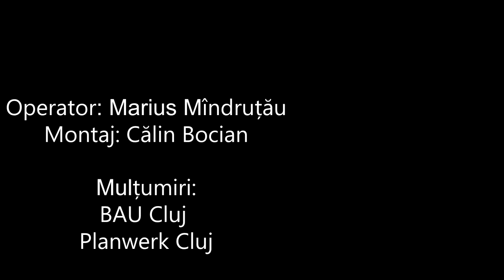Ana Lungu, portretul unui cineast discret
O discuție cu regizoarea Ana Lungu, despre filmul ei, Autoportretul unei fete cuminți, și despre viziunea pe care o are despre cinema.
Moderator: Ion Indolean, Operator: Marius Mîndruțău, Monteur: Călin Bocian